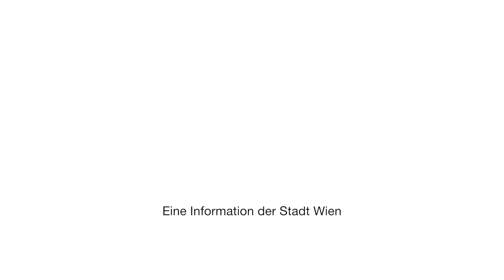GIB ÖSTERREICH DEINE STIMME – Bundespräsidentenwahl 2016 (Teil 3)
Gib Österreich Deine Stimme bei der Bundespräsidentenwahl am 24. April 2016.